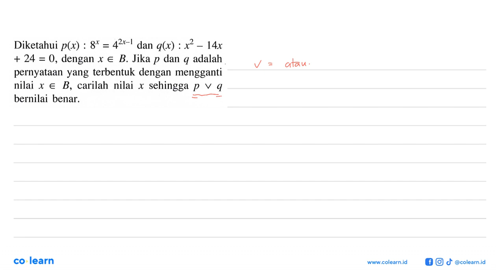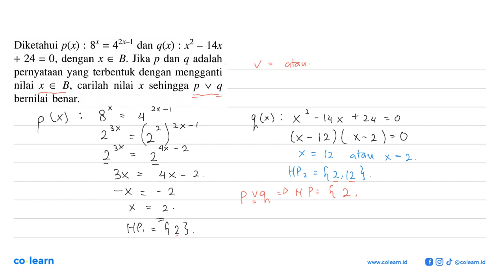dan qx) : x2 Diketahui p(x) : &r = 421-1 14x 3 + 24 0, dengan x € B. Jika p dan 4 adalah = pernya...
dan qx) : x2 Diketahui p(x) : &r = 421-1 14x 3 + 24 0, dengan x € B. Jika p dan 4 adalah = pernyataan yang terbentuk dengan mengganti B, carilah sehingga p V 4 nilai nilai X € X bernilai benar,

Topik atau Materi: Pernyataan Majemuk - Logika Matematika - ALJABAR - Matematika Kelas 10 SMA - K-2006

00:00 : Bedah Soal
01:00 : Konsep, rumus dan pengertian Pernyataan Majemuk
01:18 : Langkah penyelesaian soal
02:01 : Jawaban akhir
02:31 : Penutup